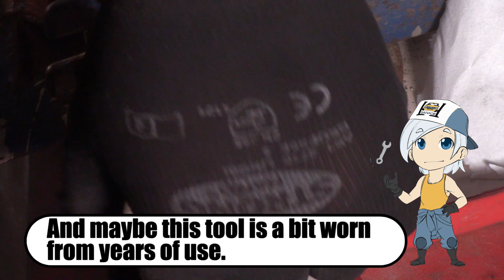How to make brake lines (SAE and DIN) flaring and bending CuNiFer and Copper.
The Skoda Felicia Fun needs new brake lines, so what better to do than bore you guys with a other video.

TOOLS USED (OR SIMILAR):
Cheap DIN flare tool UK
Cheap SAE flare tool UK
turret style flare tool(PRO) UK
Teng 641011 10 x 11mm Flare Nut Wrench UK
Teng 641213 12 x 13mm Flare Nut Wrench UK
Tube cutter small UK
Tube cutter big UK
Cheap tube straightner UK
"PRO" tube straightner UK

Wrong 4 Me by DIZARO @dizarofr